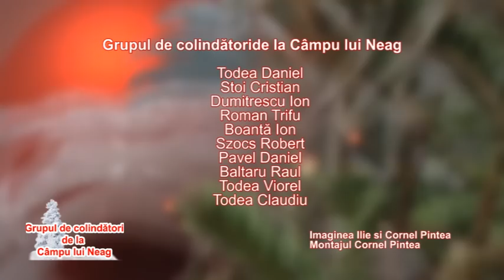Grupul de Colindatori de la Campu lui Neag 2015